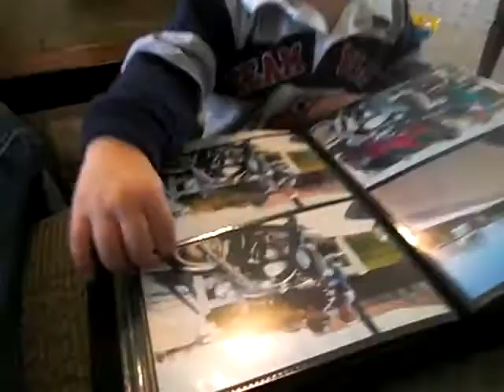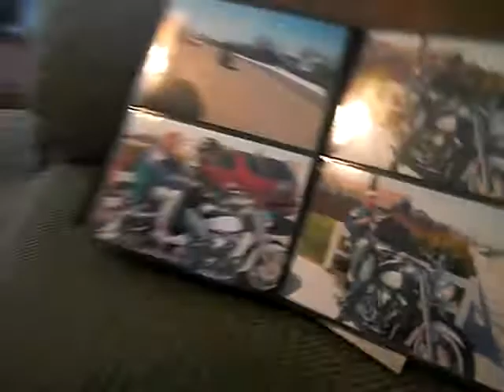"Lincoln loves Daddy and his Motorcycle Rhonda"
February 21, 2009 - Lincoln looks through a photo album at Grammie's house trying to find a picture of Daddy on his motorcycle Rhonda.